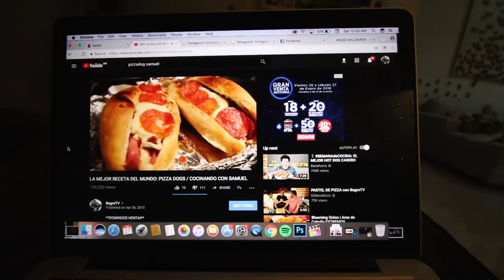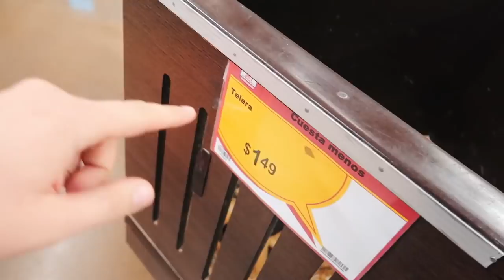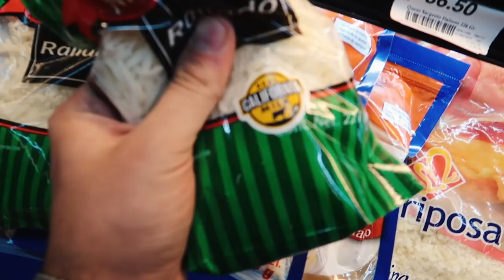¡COCINANDO UN PIZZADOG! (¡MUUUUY ÉPICO!) 🤤 - Beto Pasillas